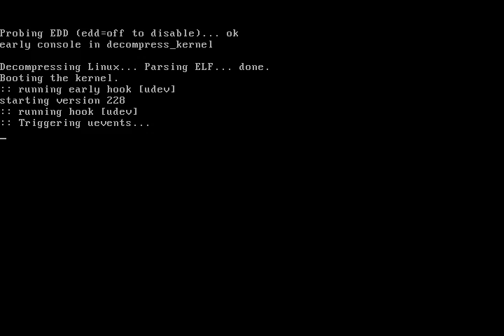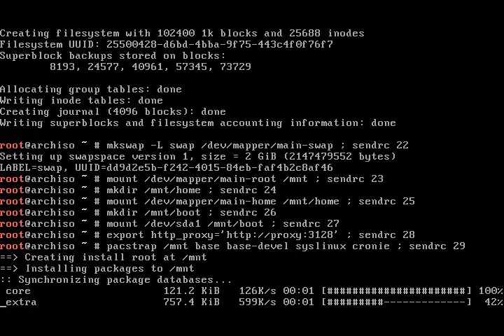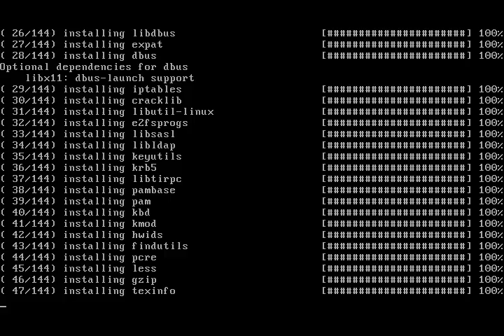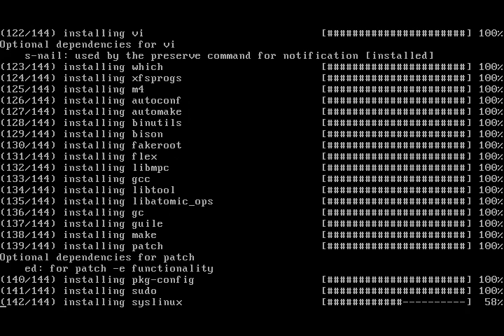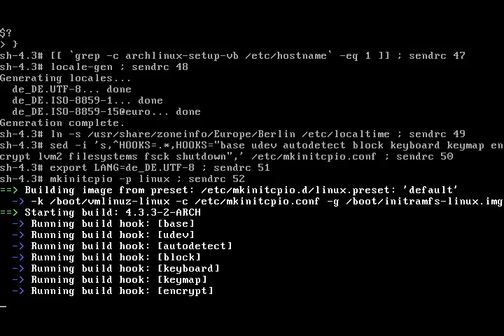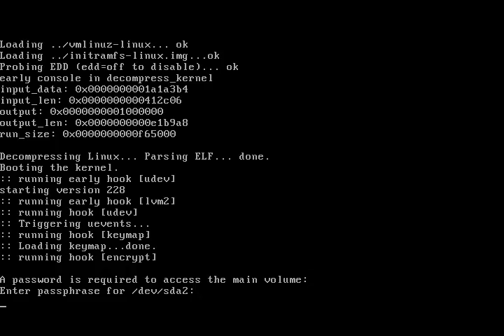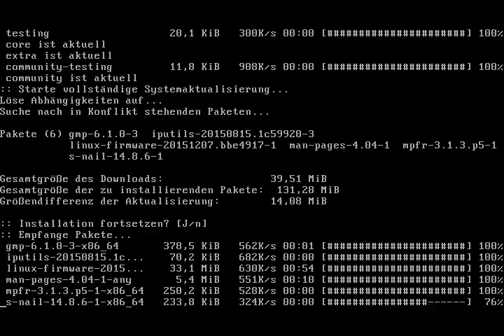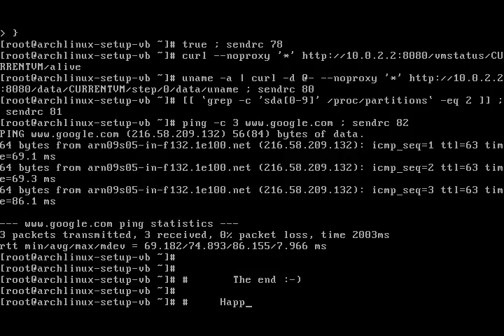Arch Linux installs fine from archlinux-2015.12.01-dual.iso (kernel 4.2.5-1)